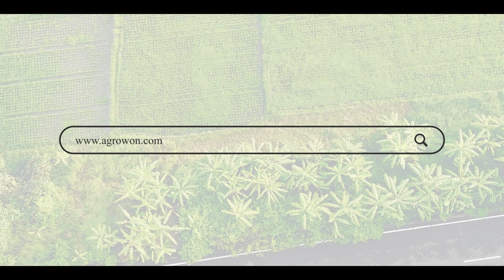Wheat Market: गहू खरेदीचं उद्दीष्ट यंदा पूर्ण होईल का? | Agrowon| ॲग्रोवन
सरकारची गहू खरेदी यंदा वेगाने सुरु आहे. पण खुल्या बाजारात सध्या गव्हाचे भाव हळूहळू सुधारताना दिसत आहेत. काही ठिकाणी तर गव्हाच्या दरानं हमीभावाचाही टप्पा पार केला. त्यामुळं गहू उत्पादनात महत्वाच्या उत्तर प्रदेशात शेतकरी खुल्या बाजारातील विक्रीला पसंती देत असल्याचं दिसतं. मग सध्या खुल्या बाजारात गव्हाला काय भाव मिळतोय? यंदा सरकारला खेरदीचं उद्दीष्ट गाठता येईल का? याची माहिती तुम्हाला आजच्या मार्केट बुलेटीनमधून मिळेल.

The government's wheat procurement is going on fast this year. But in the open market, wheat prices are gradually improving at present. In some places, the price of wheat even crossed the guarantee price level. Hence, farmers in Uttar Pradesh, which is important for wheat production, seem to be preferring open market sales. So what is the current price of wheat in the open market? Can the government achieve the procurement target this year? You will get this information from today's market bulletin.